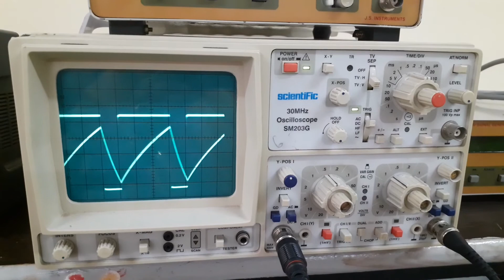Asymmetric multi vibrator part 2